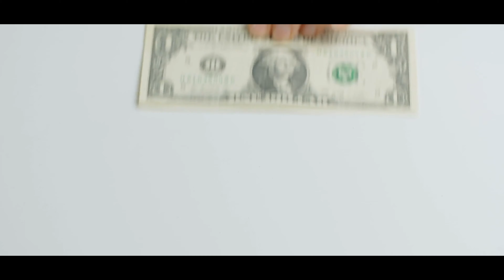Amazing Coincidences You Won't Believe Actually Happened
There are some things in life that happen because we have planned for them to happen. Then there are things that cannot be dismissed as any random event. Maybe, it's a coincidence or maybe there's a bigger meaning behind them. For whatever reason, these events can have an impact on us; for the better or for the worse. Today, we are listing some amazing coincidences that will make you believe in fate.